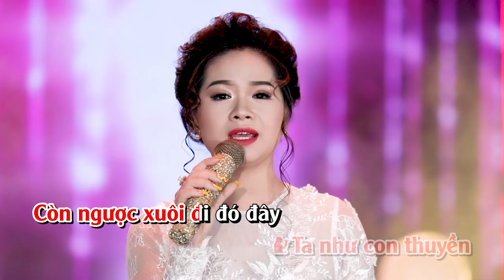KARAOKE NGƯỜI ĐÃ NHƯ MƠ THIẾU GIỌNG NỮ SONG CA VỚI THỌ HÙNG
KARAOKE ĐỌC QUYỀN